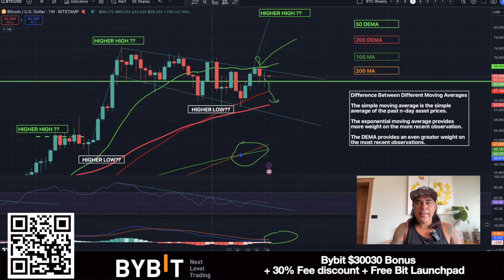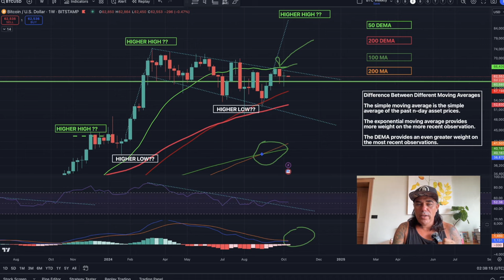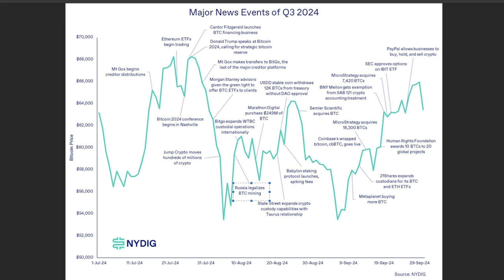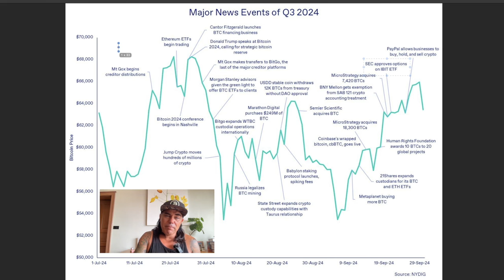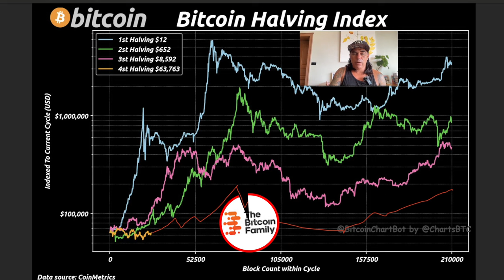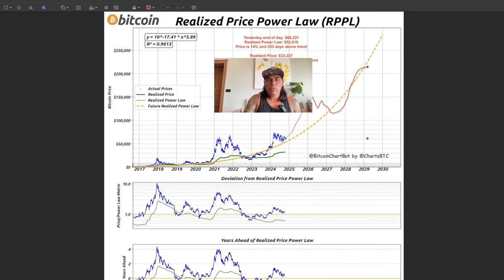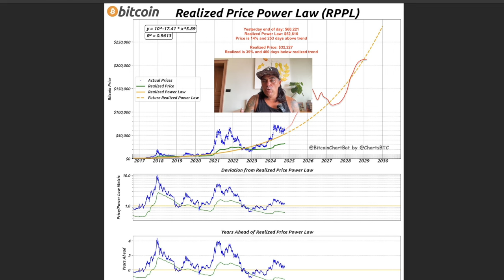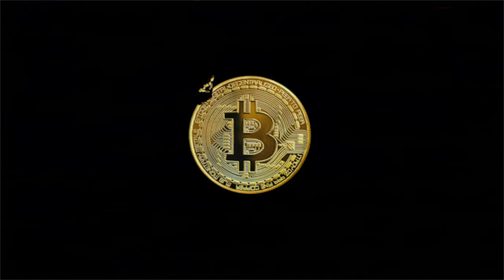WARNING, NEVER DO THIS WITH YOUR BITCOIN!!!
⏰ Time Stamps ⏰
0:00 Intro
00:06 NEWS
10:11 BITCOIN CHARTS
22:55 QUOTE

👉 COOL STUFF!!

👉 EXCHANGES

👉 TRAVEL

👉 EDUCATION

🔥🔥COOL STUFF 🔥🔥